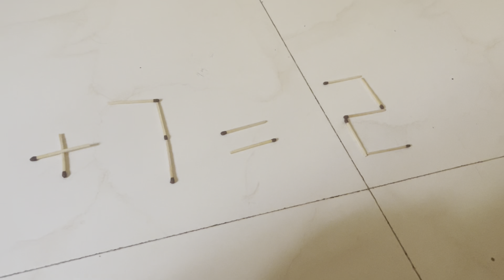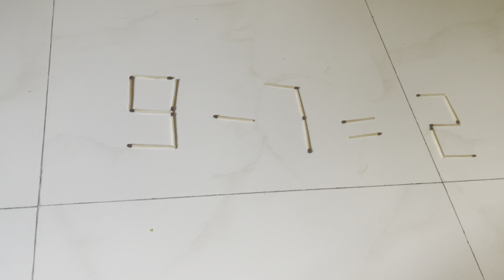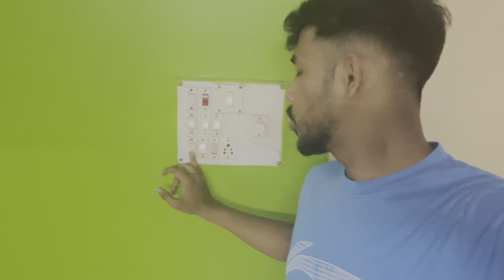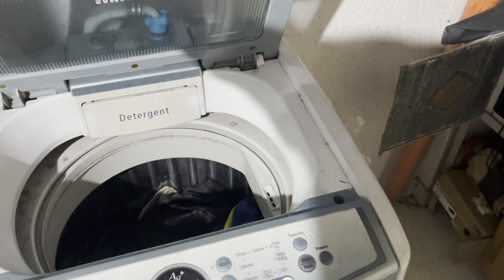DAY WITH SO MANY ACTIVITIES 😲 | PUNE VLOGS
hello guys good morning and welcome back to our new Daily vlog by

profession i am student Through these vlogs I'm sharing my lifestyle with you